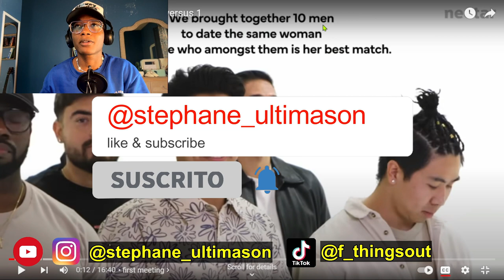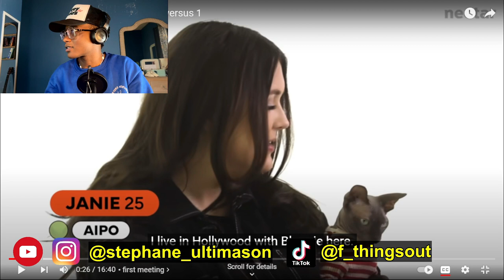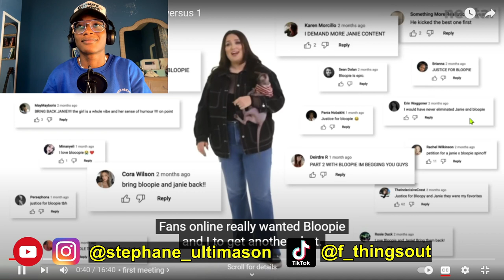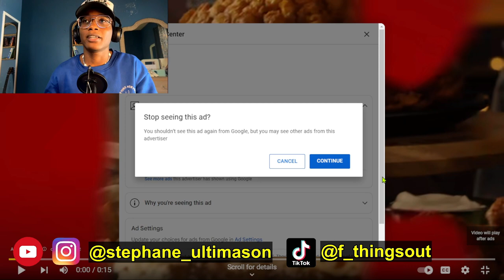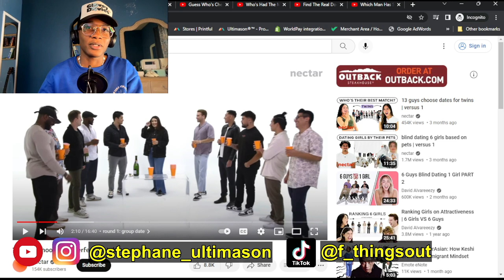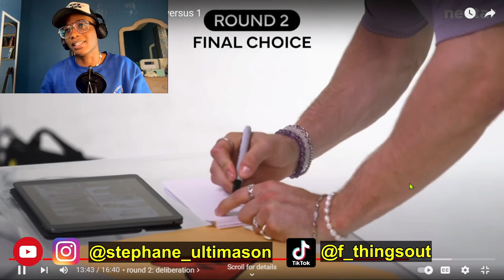What happens when 10 guys Date 1 girl!?reaction video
Hey, Thanks to my 2 subscribers for watching my video, you real ones!

Here's how VidIQ told me to describe this video:
In this hilarious video, 10 guys vs 1 girl, 10 guys try to beat the odds and win the heart of a beautiful girl. Will they get the girl of their dreams? Watch and find out!

This hilarious video is a great way to experiment with buddy comedy and see how well you and your friends can get along. In this comedic video, 10 guys vs 1 girl, you'll see how the sexes play out in a battle of wits, courage, and luck. Who will win the heart of the girl?